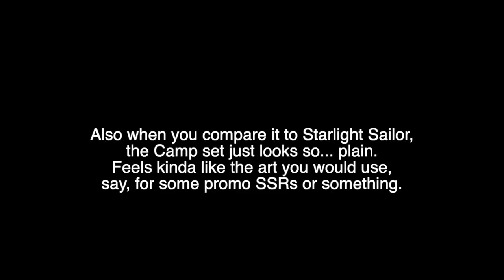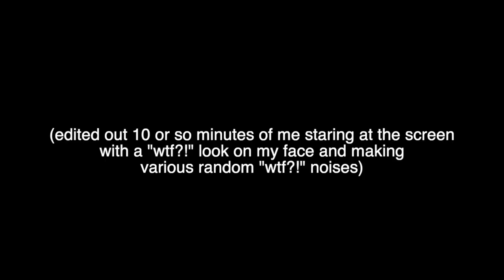Scouting for Flower Circle Yohane -- A Happy Party Trainwreck!!! | Love Live! School Idol Festival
AAAAAA!!! THE FLOWER CIRCLE CARDS ARE FINALLY HERE!!! CLICK TO READ MORE!

Only one more main account SIF video to go after this. But there's still a metric butt ton of other videos that I have to edit. Uggghhh... 😱😱😱

Anyways, in today's video, a day that I have been both looking forward to, as well as dreading, has finally arrived...

First, a little bit of background information. Back in 2019, the μ's Starlight Sailor limited URs came out. I of course scouted for best girl Umi, and luckily she came home fairly quickly. Naturally, we were all expecting them to come out with a set of Aqours lims as well. And for whatever reason, the community assumed that they would be using the SIFAC Flower Circle cards for those. Well, the Aqours lims did finally come out, but... we didn't get the Flower Circle cards. 😭😭😭 Instead we got... the Camping set??!  Which, if I am being totally honest, felt like a real let-down, after the gorgeousness that was Starlight Sailor. I mean, the camping art feels more like the kind of art you'd put on promo SSR cards or something. Anyways yeah, total letdown.

Of course, we all figured that sooner or later they would eventually use the Flower Circle card art for another set of lims. And now, three years later, that day has finally come. Of course I had to scout for best girl Yohane's Flower Circle card, not only because it's a best girl card, but also the Flower Circle cards are freaking gorgeous.

Unfortunately, it didn't exactly go as planned...